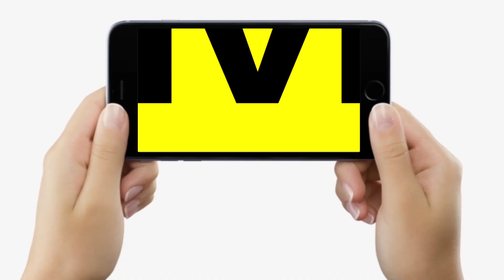KK Pathak के फैसले पर खूब गुस्से में हैं Congress के Shakeel Ahmad Khan, बहुत कुछ बोले | Bihar News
KK Pathak के फैसले पर खूब गुस्से में हैं Congress के Shakeel Ahmad Khan, बहुत कुछ बोले | Bihar News | LiveCities